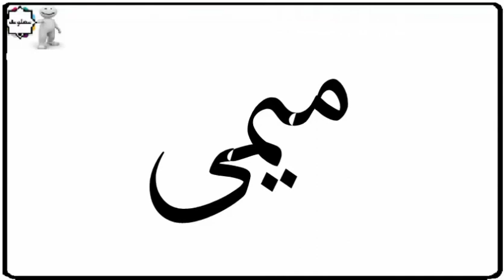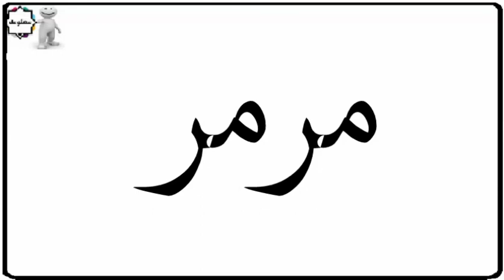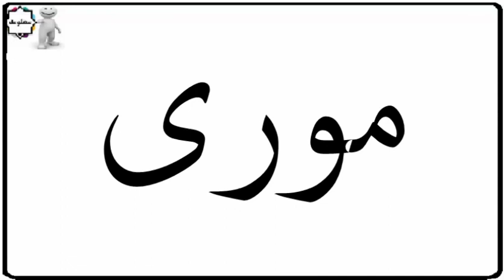دلع إسم ميراى